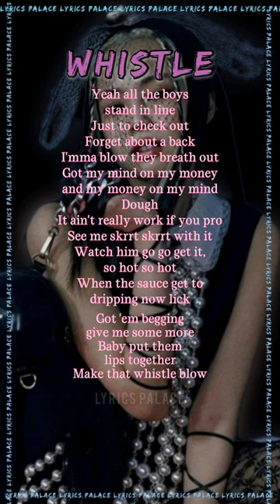BLACKPINK - Whistle JENNIE english rap lyrics